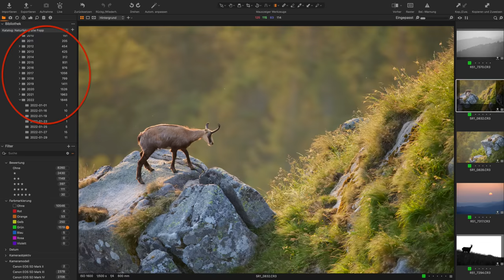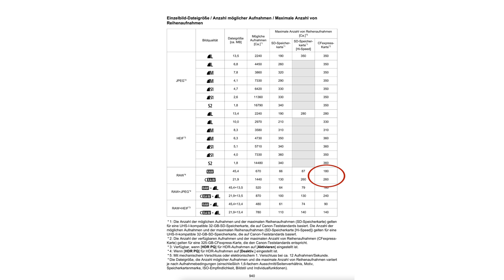Lag ich FALSCH? cRAW und RAW im Vergleich bei der Canon R5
cRAW bietet gegenüber dem „normalen“ RAW eine kleinere Dateigrösse, wodurch der Puffer der Kamera grösser wird (wichtig für Serienbild/Action) und man weniger Geld für Speicherkarten, SSDs bzw. Festplatten und Backups ausgeben muss? Doch wie ist die Qualität, welche Einbussen nimmt man in Kauf? Gibt es unterschiede bei Fotos im High ISO Bereicht? Kommt es bei der Bearbeitung zu Tonwertabrissen oder Kompressionsartefakten?